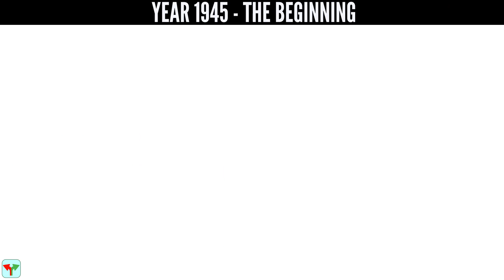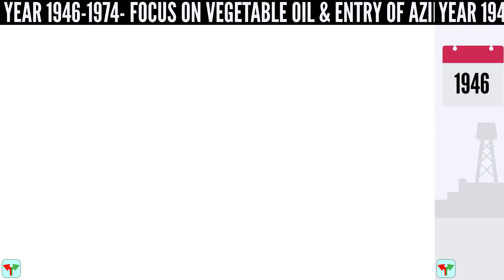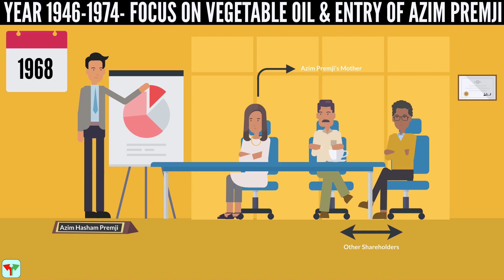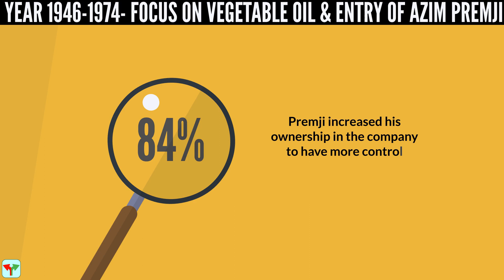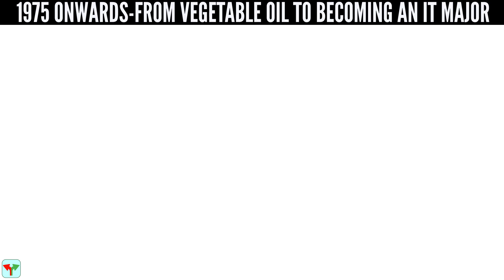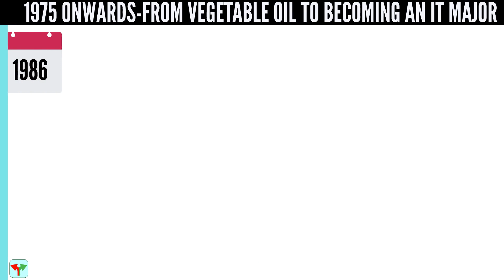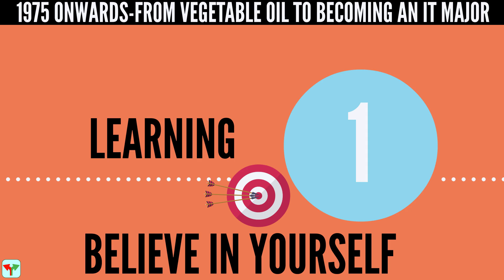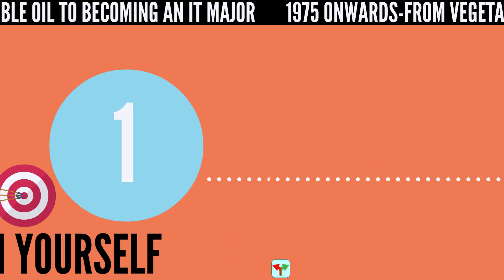The Story of Wipro in Hindi | Azim Premji Biography in Hindi | Book Summary in Hindi | Audiobook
Wipro company and its founders Mohamed Husain Hasham Premji & Azim Premji  story is really inspiring. Watch the video to know the story in detail

📒ABOUT THE BOOK- In the Book "Azim Premji - The Man Beyond the Billions " Author Sundeep Khanna and Varun Sood shared the story of the Man Azim Premji who has taken the reins of Wipro from his father at the age of twenty three, when the company use to sale Vanspati Oil. From Vegetable Oil to becoming a IT Major and a 64000 crore revenue generating company, the story is inspiring.